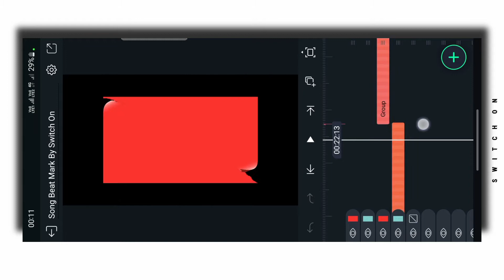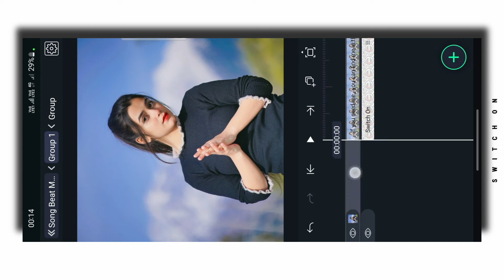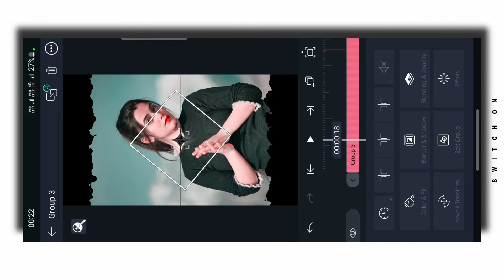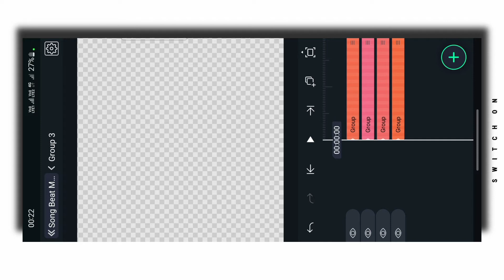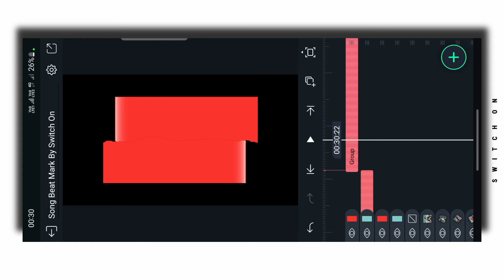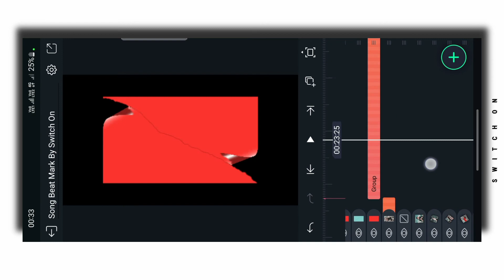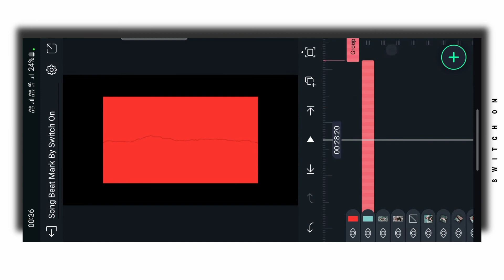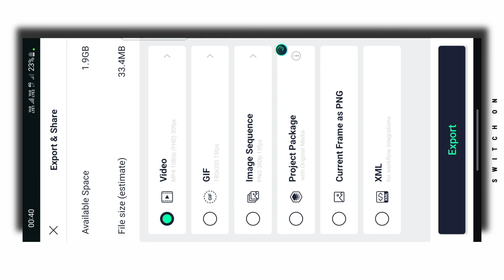Rula Ke Gaya Ishq 3d Xml Video Editing|New Alight Motion Video Editing|New Trend Xml Video Editing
About this video:
In today's video, I have told how you can edit the new trending 3d xml video editing status video from Alight Motion. Hope you all will like this video.

Download Link 📌

Shere

alight motion
3d video editing alight motion